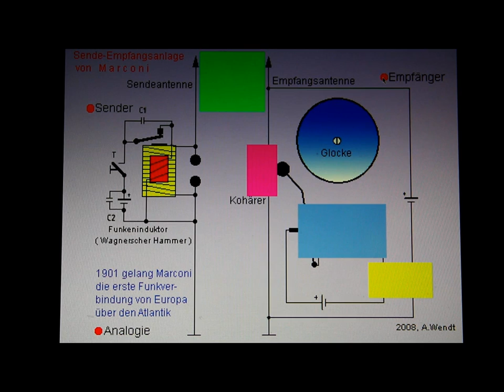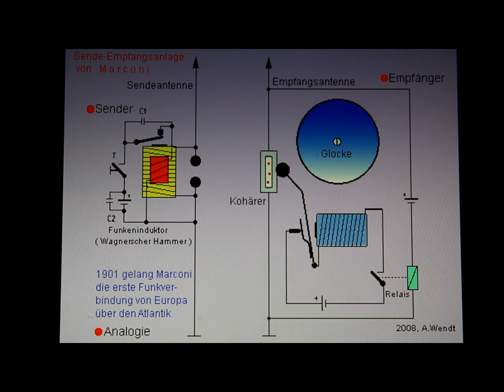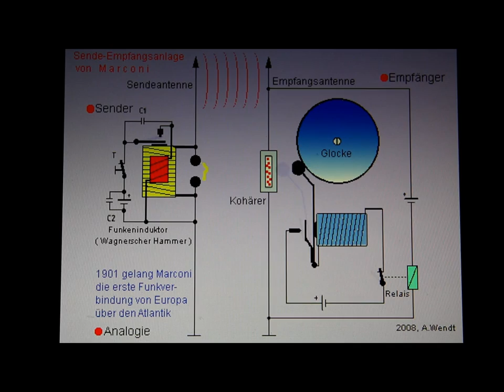Funkverbindung und Radar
Spannende Animation mit  Erläuterungen